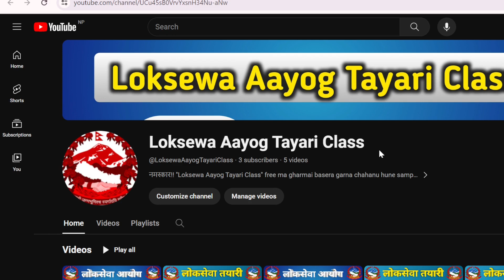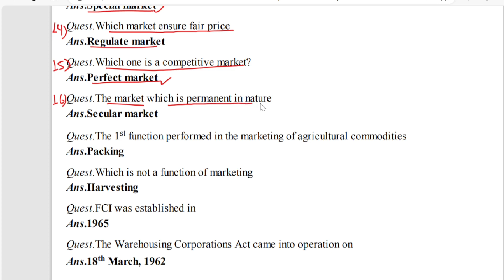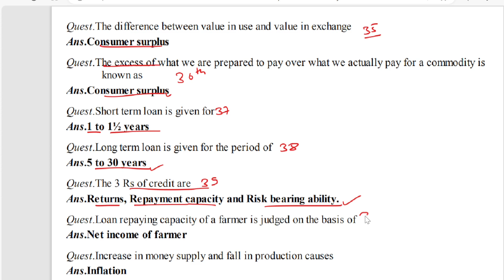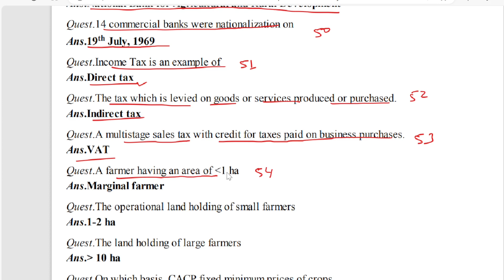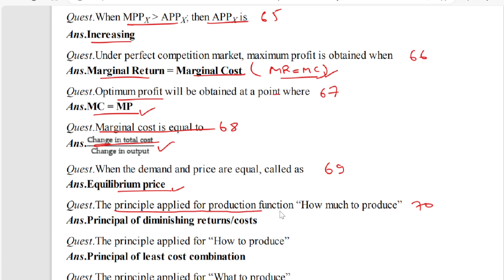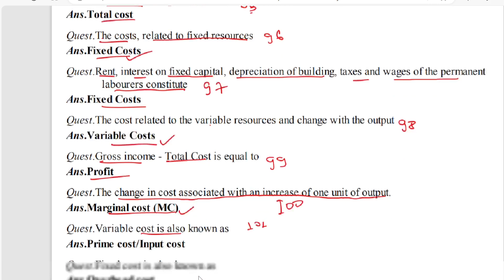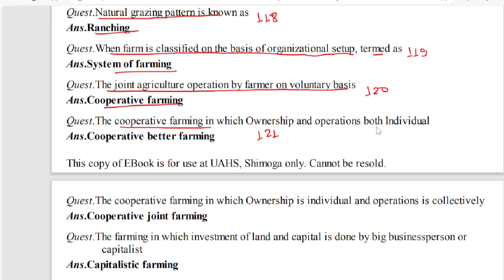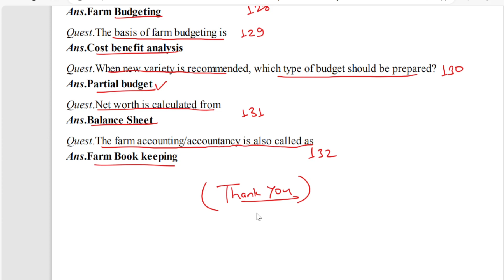Agriculure Economics का Msc Ag Entrance मा सोध्न सकिने प्रश्नहरू | Msc agriculture entrance exam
Yas video ma Agriculture Economics ma sodhna sakine probable questions haru sodhiyeka xan ra tinko answer haru pani solve gariyeko xa. MSC Entrance dinu hune sampurna lai benefit hunexa.

Your Quires
Rice diseases
Rice insects
Krishi loksewa question in nepali
Agriculture loksewa
Narc nepal
Narc question
Narc mcq
Agriculture mcq
Jta
Jt
Narc t4
Narc t6
Narc t7
Narc S1/S2/S3/S4/S5/S6/S7